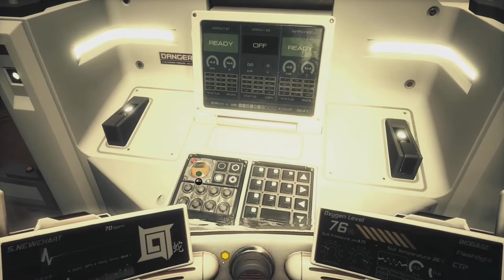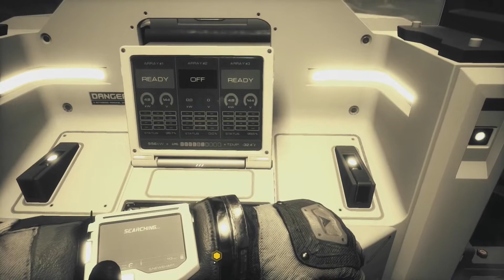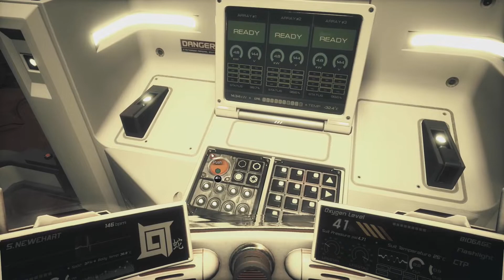Moons of Madness, Chapter 1, Part 3: Power of the Sun (Gameplay, Cinematic, Playthrough)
I decided to delve into this story. I have been eyeing it for awhile and thought it might be a good fit. Join my to uncover the story behind this Lovecraftian space horror.

Game Overview:
Moons of Madness is a cosmic horror game that explores the themes of isolation and warped humanity in a world that feels like an H.P. Lovecraft novel come to life.